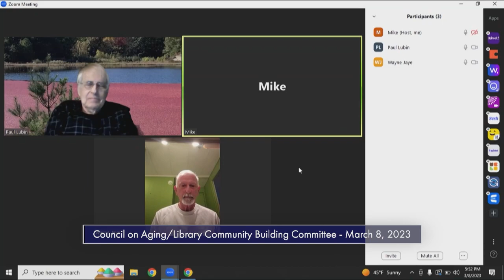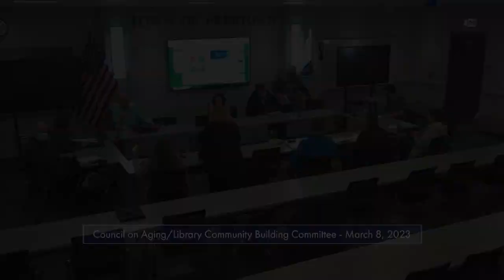Council on Aging/Library Community Building Committee Meeting 3/8/23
Council on Aging/Library Community Building Committee Meeting
Wednesday, March 8, 2023
5:15pm, Police Station Community Room

In accordance with the Open Meeting Law, Chapter 30A of the Massachusetts General Law, Sections 18-25, all meetings of public bodies are posted 48 hours in advance. Meeting notices (agendas) and approved minutes of all public bodies in the Town of Freetown are posted and are cross-posted to the Town Calendar, accessible by clicking the Calendar tab on the freetownma.gov homepage.